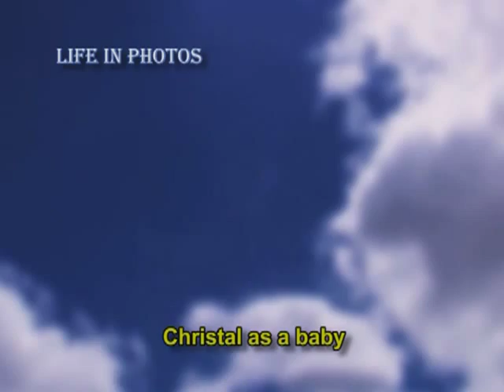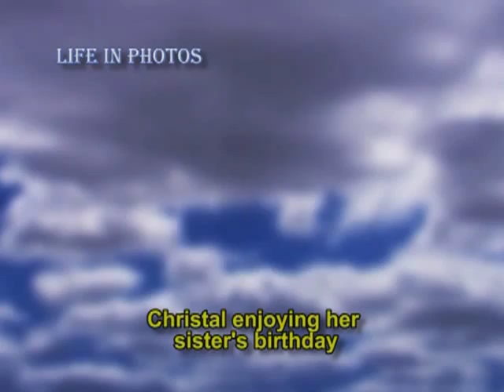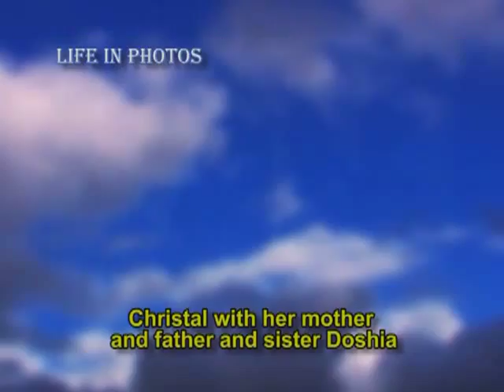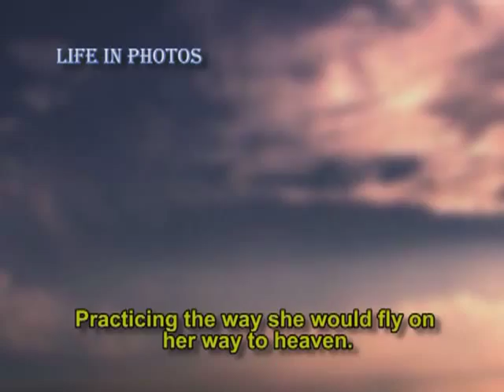Christal St Omer Life in Photos And Video Bits